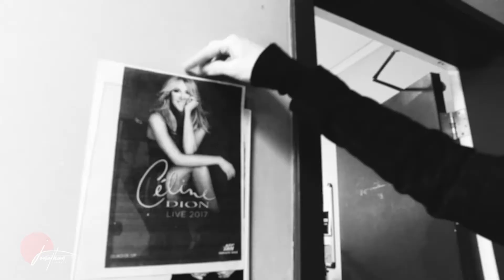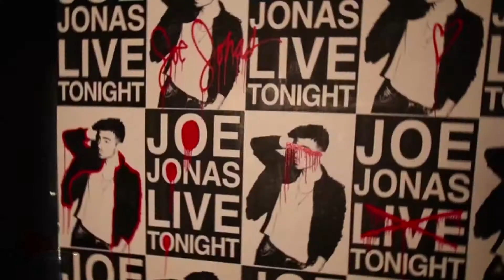Jonathan Sudbury - Behind the Scenes Music Filmmaker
Behind the Scenes BTS highlights some of the work I've done.